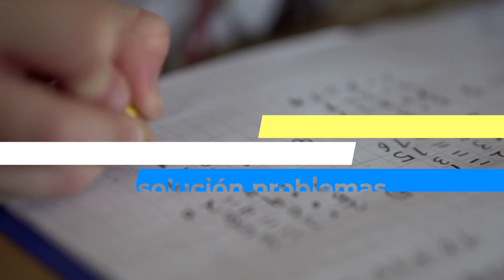STEAM Ox School